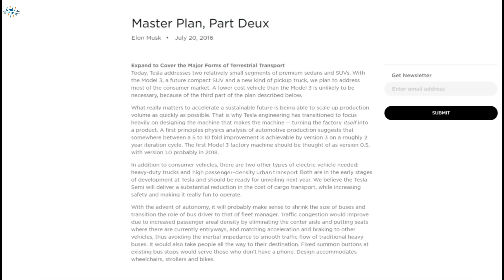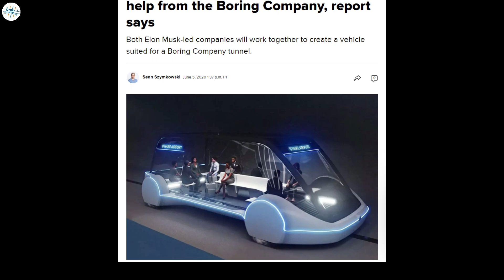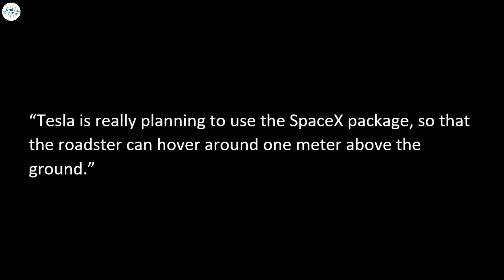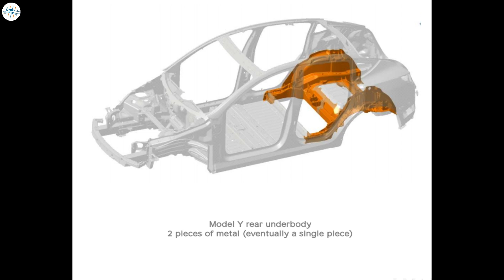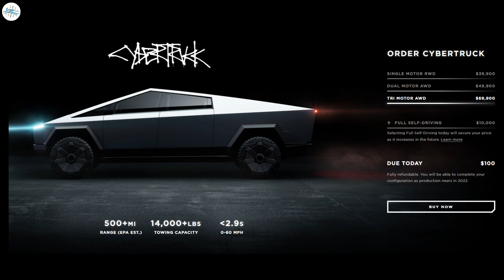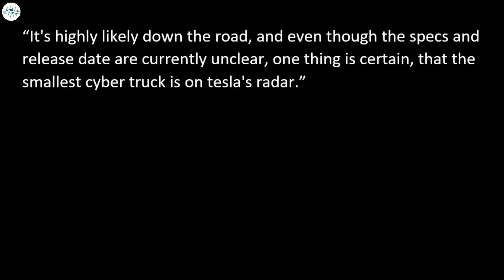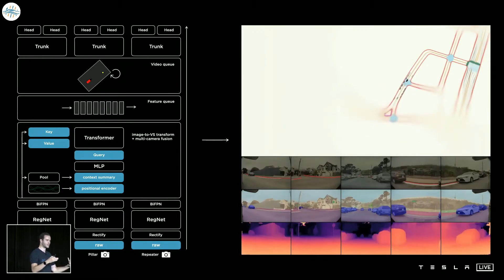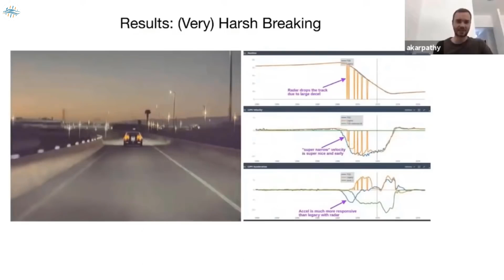Upcoming Tesla Vehicles & Projects - Expected To Come In 2022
Tesla is going to bring a lot of new technology and vehicles in the market by 2022. Check out this video for all the amazing tesla projects that are expected by 2022.